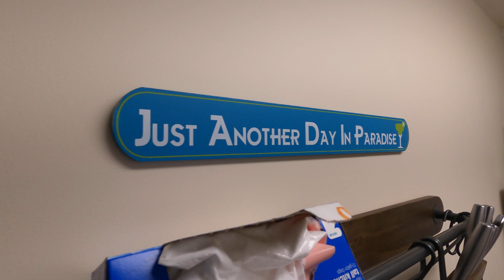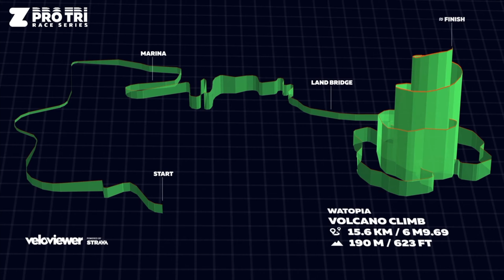Z Pro Tri Series | 4 Days After An Ironman | That Hurt | Ruth Astle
Didn't get an awful lot of recovery time after Ironman Florida because I decided it'd be a great idea to enter the next of the Z Pro Tri Series. I loved the series last time so was really keen to give the next set of races a go. The format was a bit different this time with 3 different courses and points for each.
Can you manage a Zwift race (or any race) 4 days post ironman? Well I wouldn't recommend it, but watch the video to see how I got on!